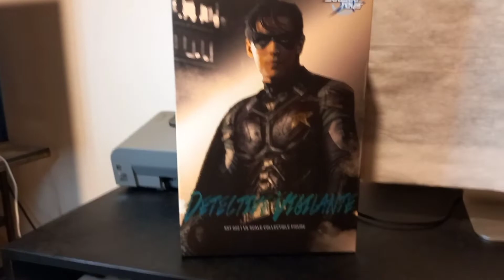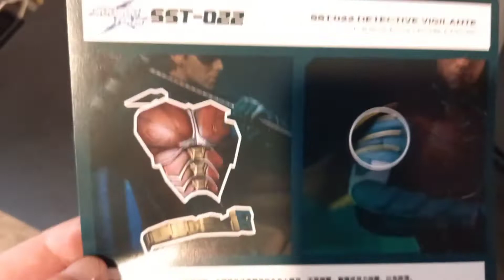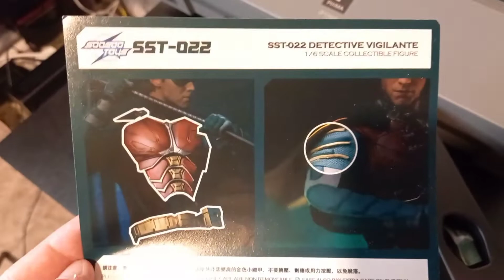Figura do Robin da série TITANS ! E no final comparo esse Dick Grayson com o da série clássica !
Qual seu ROBIN predileto ? Eu tenho uma queda muito grande pelo clássico de 1966, da série original do Batman (pô, eu vi o ator Burt Ward pessoalmente !!) já esse atual. o cara usa pouco (na minha opinião) essa roupa de Robin na série dos Titãs! (porque vc sabe que ele depois vai virar o Asa Noturna).

Mudando de assunto, tô achando que vou juntar os dois instagram, o pessoal (@diegocars1) com o nerd (@diegocentrico_nerd). será uma boa ideia ?